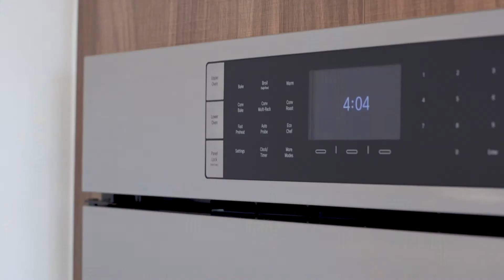220 Riverside Blvd, Unit 25D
The Stanton Hoch Team has established itself as one of the top producing teams in the New York City real estate market. The team is comprised of an elite group of agents, each meticulously selected to cater to the needs of New York City’s most sophisticated and discerning clientele. With decades of collective experience and a unique blend of agents from varied professional backgrounds and cultures, the Stanton Hoch Team provides service with a global scale in mind to an ever-growing domestic and international client base. This client base is comprised of celebrities, high-net-worth individuals, portfolio investors, and real estate developers, alike.

Contents of this video:
00:00 Intro
00:19 Living Room
00:22 Dining Room
00:24 Kitchen
00:35 Primary Ensuite
00:39 Bedroom 2
00:41 Den
00:45 Bedroom 3
00:48 Bathroom 2
00:49 Bathroom 3
00:54 Breathtaking City Views